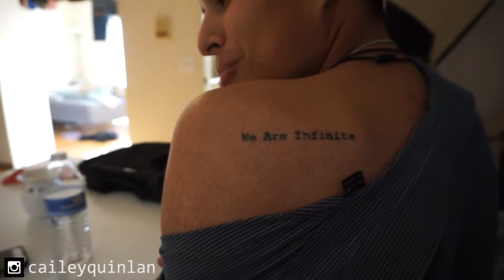WE'RE STARTING WHAT?| A day in the life of a millennial Actress | Model | Actors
Hey everyone!

Thanks so much for stopping by my channel.

xoxo

Cailey